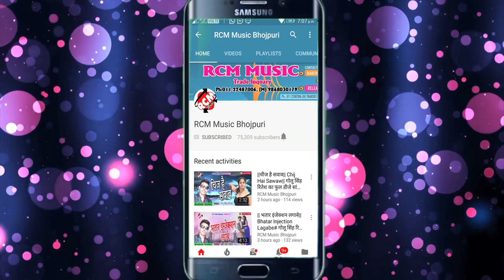Holi Video 2020 || न एने लगाव ये जीजा जी || राजेश जोशीला यादव का जबरदस्त वीडियो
Title: Na yene Lagawa Ye Jija Ji
Singer: Rajesh Joshila Yadav
Lable: RCM Music
Lyrics:  Bara Balamuya